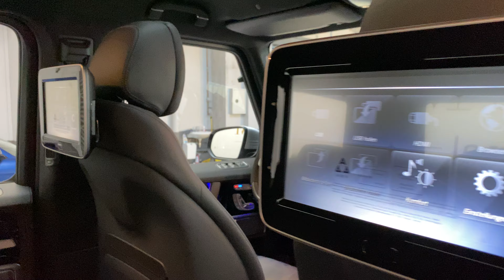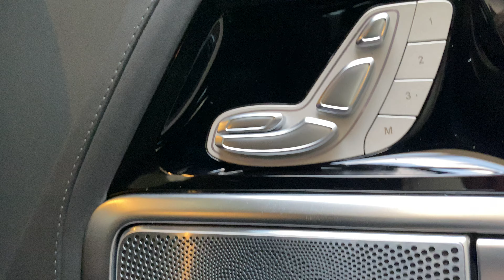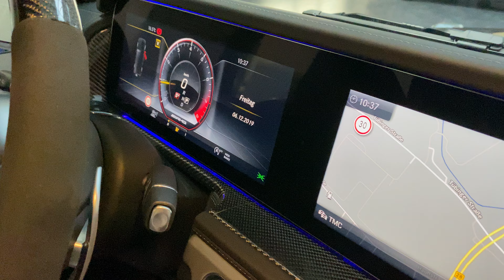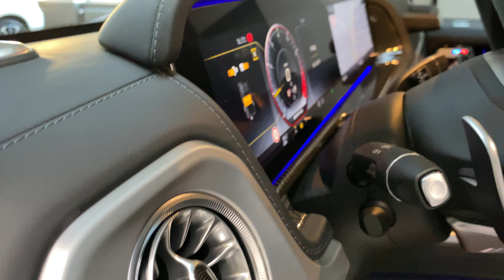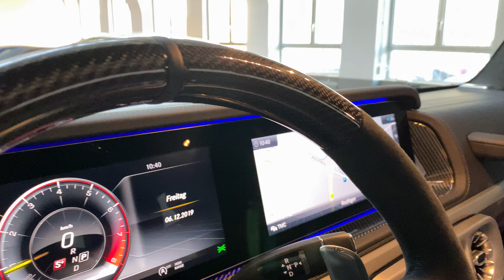2020 MERCEDES-BENZ G 63 AMG STRONGER THAN TIME EDITION Walkaround by AURUM International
Mercedes-Benz G 63 AMG !!!

BRAND NEW ''STRONGER THAN TIME EDITION'' !!

STOCK AND READY FOR PICK UP !!

FULL OPTIONS !!!
STRONGER THAN TIME Edition​ Package 28.560,00 Euro​ !!!
FOND ENTERTAINMENT !!!
WORLDWIDE EXPORT & DELIVERY POSSIBLE !!

Farbe 197 obsidianschwarz metallic​
Rad RJ7 55,9 cm (22'') AMG Schmiederäder im Kreuzspeichen-Design​
Polster 958 Leder Nappa zweifarbig titangrau pearl/schwarz
Zierelemente ZG6 AMG Zierelemente Carbon

SONDERAUSSTATTUNG:
STRONGER THAN TIME Edition [PC-P92]
AMG Driver's Package [SA-Z10]
Assistenzpaket [PC-EM4]
G manufaktur Interieur Plus [PC-GM2]
Edelstahl-Paket [PC-PA3]
Park-Paket mit 360°-Kamera [PC-PA8]
Aktiv-Multikontursitz-Paket [PC-PA9]​
Frontscheibe, beheizt [SA-F49]
Anhängevorrichtung mit ESP® Anhängerstabilisierung [SA-Q55]
Garagentoröffner [SA-YF9]
AMG Bremssättel vorne und hinten silber lackiert [SA-BS1]
Schiebedach [SA-F15]
Reserveradring lackiert in Wagenfarbe [SA-RB5]
Wärmedämmend dunkel getöntes Glas [SA-W72]
Standheizung [SA-H12]
Fernbedienung für Standheizung [SA-B24]
Ionisierung der Innenraumlu! [PC-HA1]​
Ambientebeleuchtung mit 64 Farben und 10 Farbzonen [SA-FR2]
Haltegriffe in Leder [SA-V36]
EASY-PACK Laderaumabdeckung [SA-V57]
Instrumententafel zweifarbig [SA-ZI3]
Fond-Entertainment [SA-EM7]
TV-Tuner [SA-EM8]
Auto-Telefonie [SA-EG1]
Vorrüstung für Fond-Entertainment [SA-EM3]
Media Interface Kabel Kit [SA-EH3]
Digitales Radio [SA-EF6]
Burmester® Surround-Soundsystem [SA-EU8]
Widescreen Cockpit [SA-J25]
Diebstahlschutz-Paket [SA-FZ8]
Sidebags im Fond [SA-SH1]
Feuerlöscher [SA-Y16]
Sidebags für Fahrer und Beifahrer [PS-292#]​
MULTIBEAM LED [SA-L57]
AMG Performance Lenkrad in Leder Nappa [SA-VL9]​

PLEASE ASK FOR MORE INFORMATION AND DETAILS !!